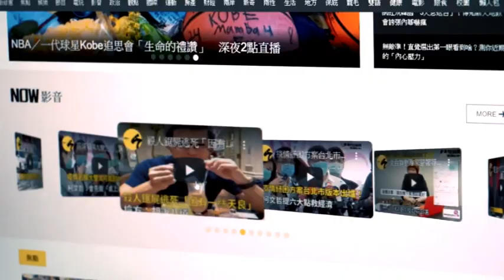中市夢想家青年隊選拔賽 湧入滿場球迷